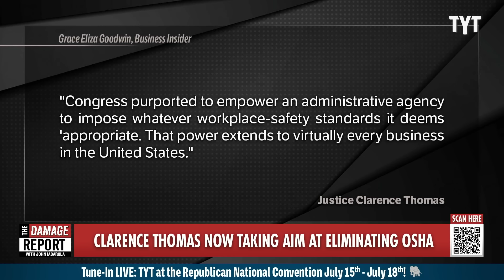Clarence Thomas ERUPTS After Supreme Court Shuts Down His Next Target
Supreme Court Justice Clarence Thomas wasn't happy with his fellow Justices in his sole, scathing dissent to take up a case targeting OSHA in the clear plot to eliminate the workplace safety program. John Iadarola and Sharon Reed break it down on The Damage Report.

"Supreme Court Justice Clarence Thomas has set his sights on eliminating the Occupational Safety and Health Administration.

The Supreme Court on Tuesday announced which cases it would consider next and which it wouldn't. Among those the court rejected was a case that challenged the authority of OSHA, which sets and enforces standards for health and safety in the workplace.

And Thomas, widely considered to be the most conservative justice on the already mostly conservative court, wasn't happy.

In a dissent, he explained why he believed the high court should've taken the case: OSHA's power, he argues, is unconstitutional."